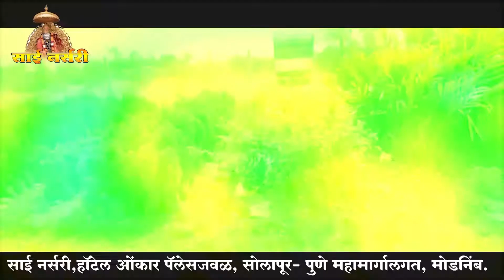उस्मानाबाद | रुग्णांना खुर्चीवर दिला जातोय चक्क ऑक्सिजन prakashparvnews प्रकाश पर्व न्यूज